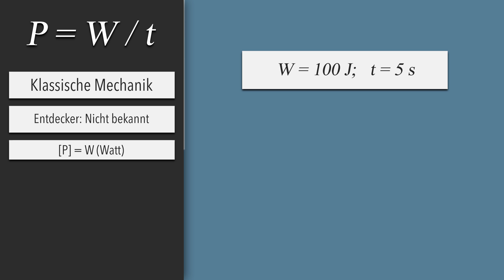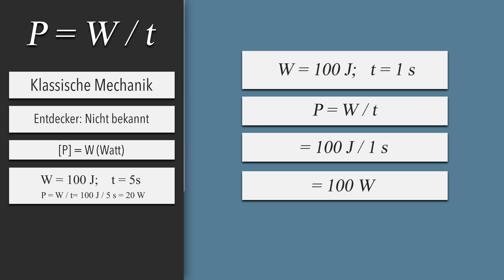Mechanische Leistung P berechnen!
📺 ALLE KANÄLE

» CREDITS

Geschrieben von: Eike-Manuel Bansbach
Visuelle Konzeption: Nicolai Schork
Ton: Alexander Giesecke
Schnitt & Effekte: Ullrich Köhler